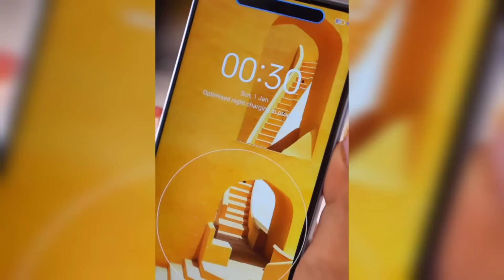🤩 Avneet Kaur Latest Instagram Reels | Avneet Kaur New Hot Reels, TikTok Videos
Avneet Kaur Latest Instagram Reels | Avneet Kaur New Reels, TikTok Dance Hot Videos

Create your free demat account with Grow and get bonus upto Rs.300/-

Hello friends. In this Video we will watch about Avneet Kaur Latest Instagram Reels Videos.

✍️ Note:-

Queries Solved:-
Avneet Kaur Reels.
Avneet Kaur New Reels Videos.
Avneet Kaur New TikTok Videos.
Avneet Kaur Latest Instagram Reels Videos.